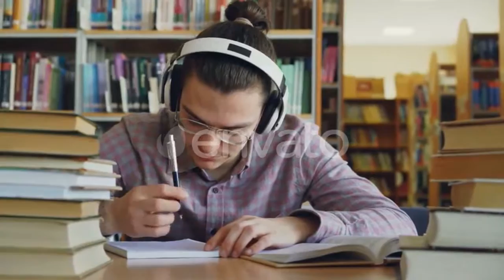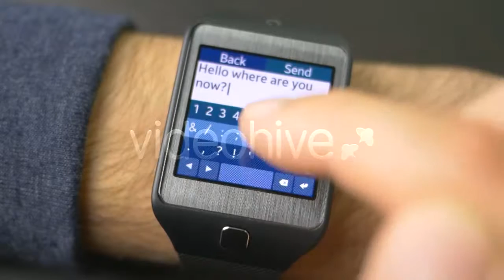Beautiful Girl Painting a Pallet of White - (people) Stock Footage | Mega Pack +40 items